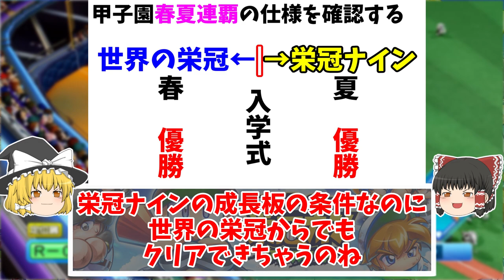栄冠クロス スーパークラス 最後の難関 春夏連覇 左上問題を解決する 栄冠ナイン クロスロード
＼ 苦節150年！ ／
ワールドクラスが終わればスーパークラスが終わる
ワールドクラスなしでスーパークラス終わらせた人はすごいと思う

総合力：11058
所在地：東北地区宮城県
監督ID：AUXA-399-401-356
特待生：PSR 闇野栄剛 完凸 +1